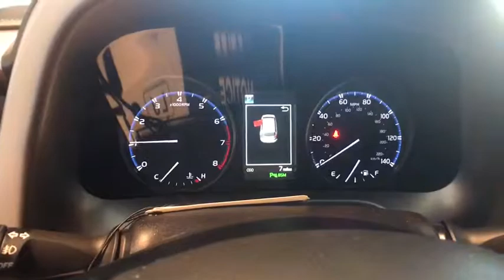2017 Toyota RAV4 Johnson City TN, Kingsport TN, Bristol TN, Knoxville TN, Ashville, NC 171305